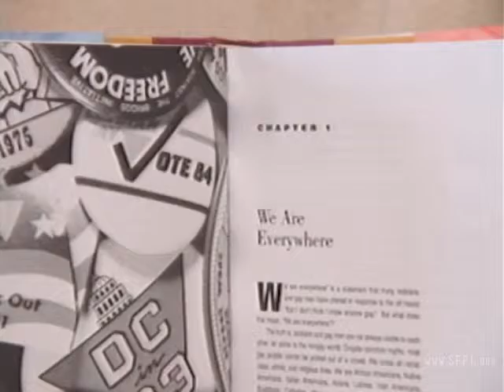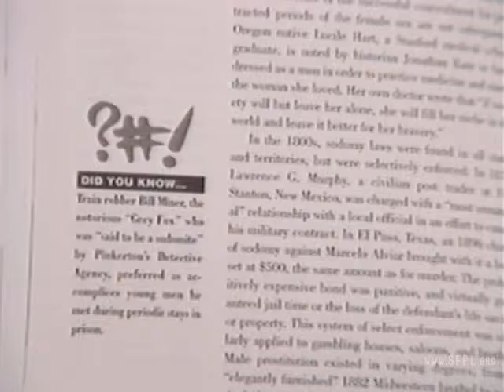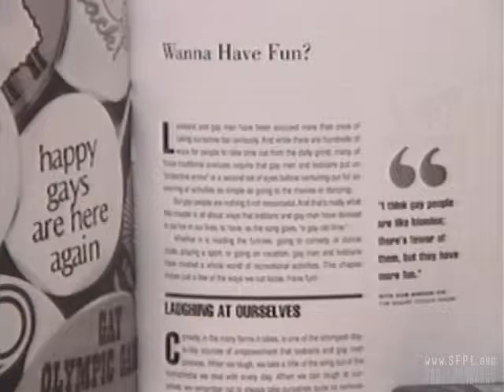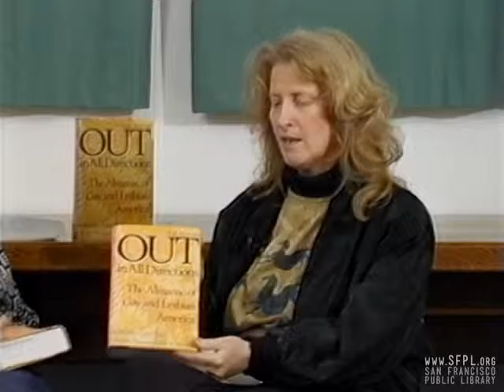1996 Lynn Witt and Phyllis Burke at the San Francisco Public Library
Lynn Witt, editor of "Out in All Directions: Almanac of Gay and Lesbian America" is interviewed by Phyllis Burke, author of "Gender Shock." This conversation was recorded at the Noe Valley Branch Library on January 18, 1996. Check out books by Lynn Witt in our online catalog